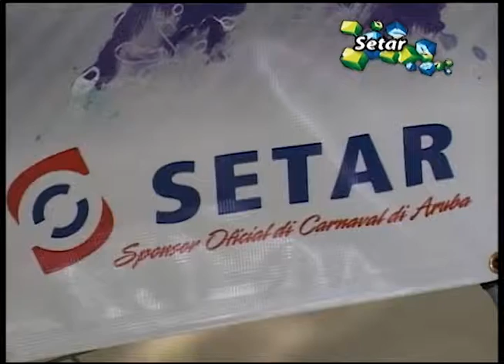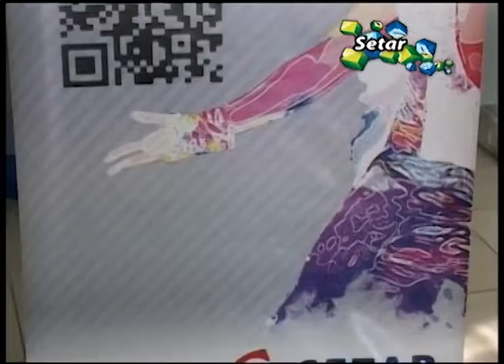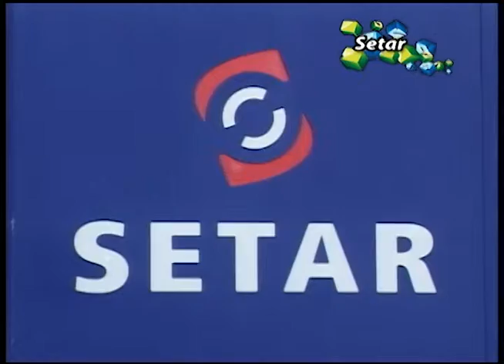Trend Alert - Setar